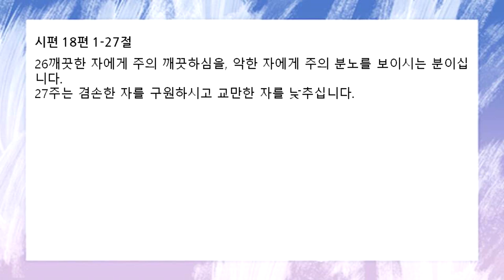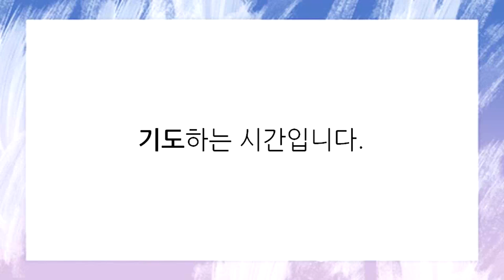[함께공동체 ] 아침기도회